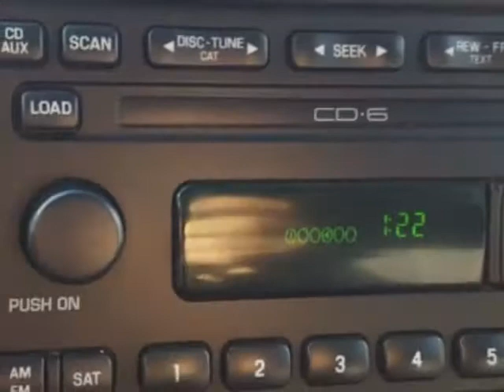2004 Mercury Mountaineer READY TO GO SUV - Yonkers, NY